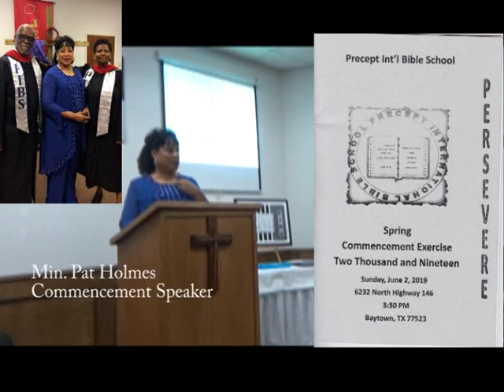Min. Pat Holmes Speaks at Precept Int'l Bible School Commencement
Min. Pat was guest speaker for the 2019 Commencement Exercise at Precept International  Bible School on June 2, 2019.   Pastor Paula Woodson is president of the Bible School.  Pastors Paula and Willie pastor  Faith Life Christian Center in Baytown.